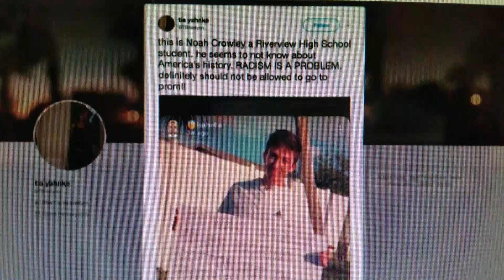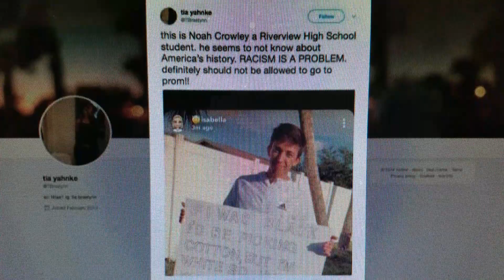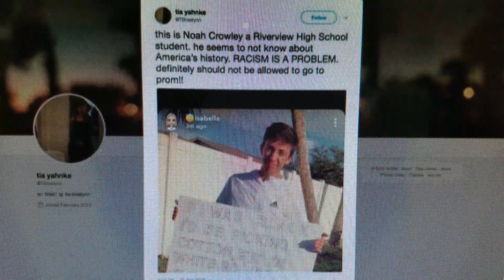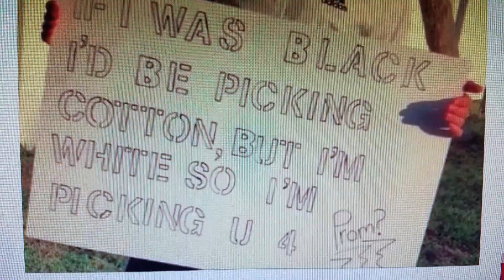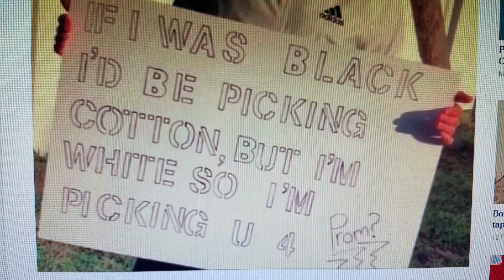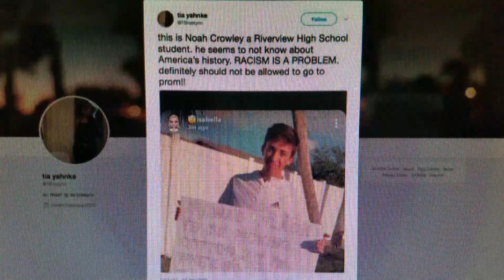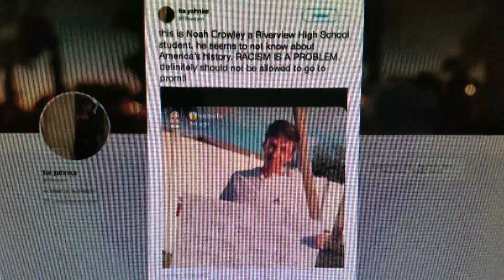Rac!st Promposal Gone wrong...Pick his Cotton!